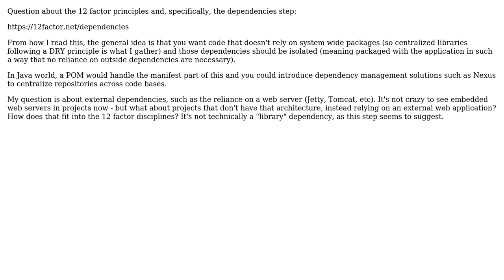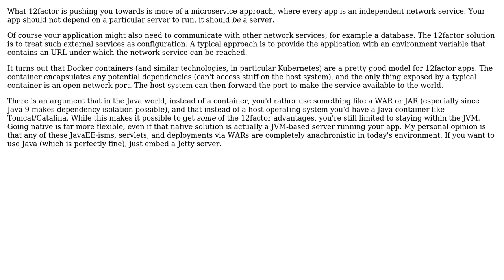Software Engineering: 12 Factor and External Dependencies (Web Server)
With thanks & praise to God, and with thanks to the many people who have made this project possible! You are responsible for your own actions.